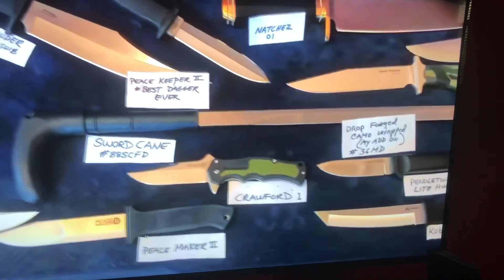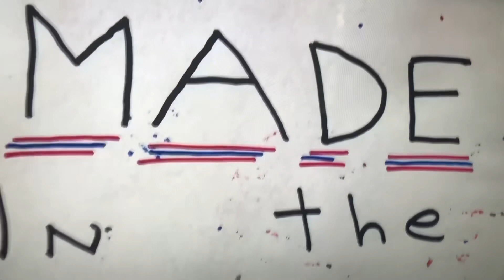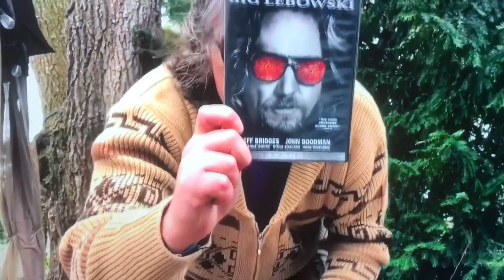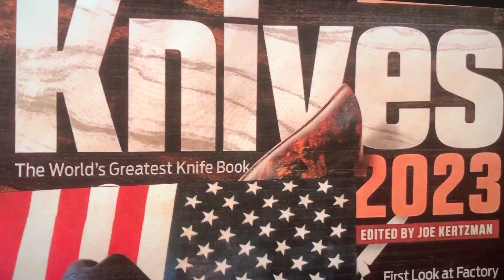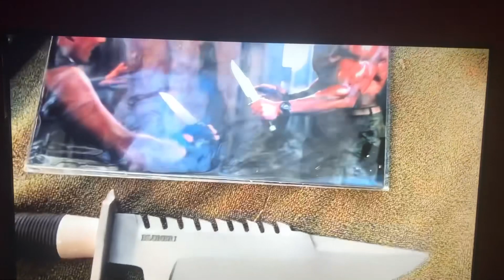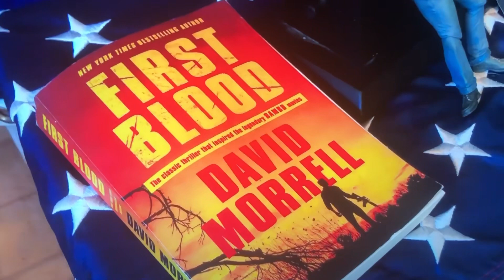Knives Music Movie Clips and More Knives - Cowboy C Bop 5 Year Anniversary Celebration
Cowboy C Bops Greatest Hits !! Haha
Celebrating 5 Wonderful Years of Knives - Movies - Music and Friendships.